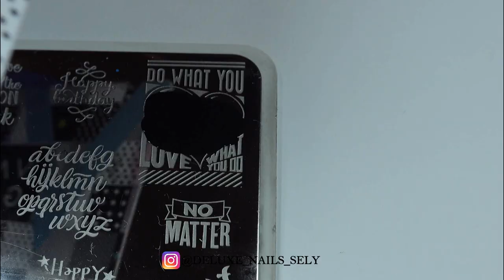Valentine's Day Nails 🤍🖤❤💅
PRODUCTS I USED IN THIS VIDEO:

Essence Cosmetics - 33 Just White

MoYou London - Pro Collection XL-01

Born Pretty - Valentine's Day - L002

Born Pretty - L055

Essie - No Chips Ahead Top Coat

Trend It Up - X-TRA Matte Top Coat

Ring Light